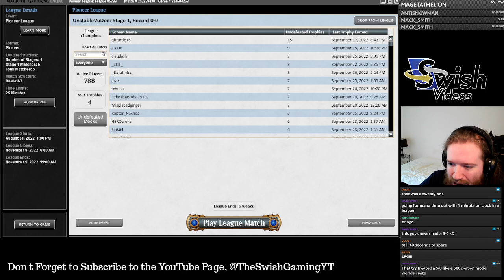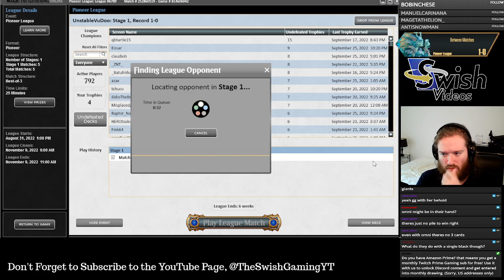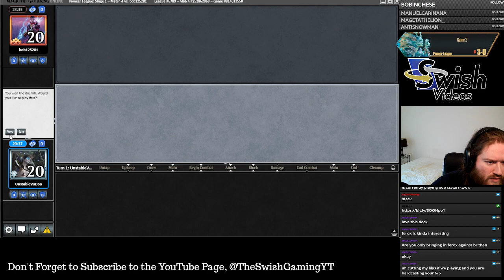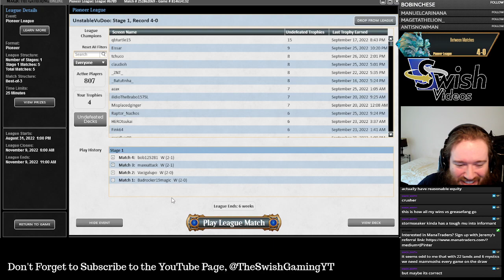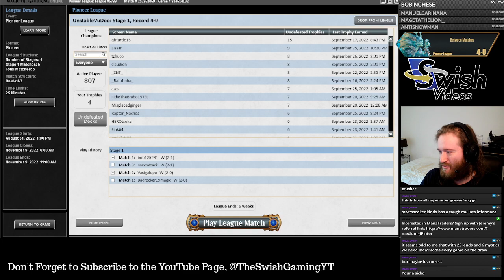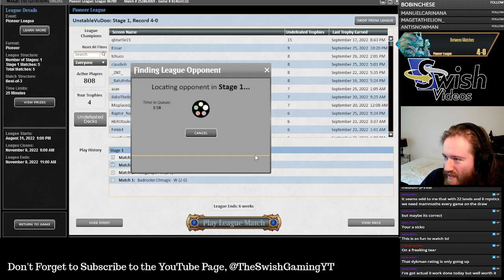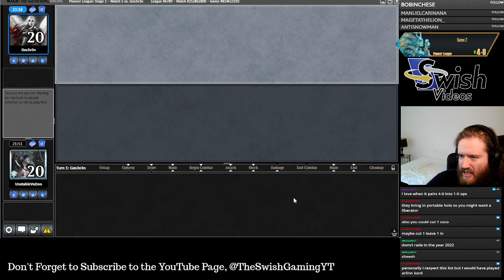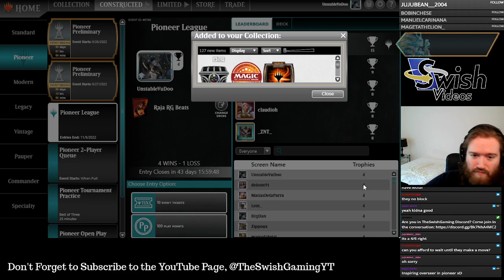Pioneer - Gruul Company - Back to Back 5-0s?!?!